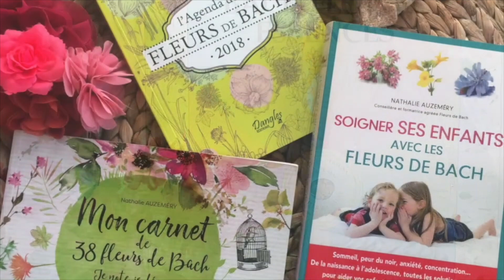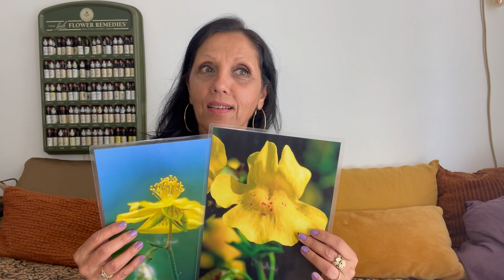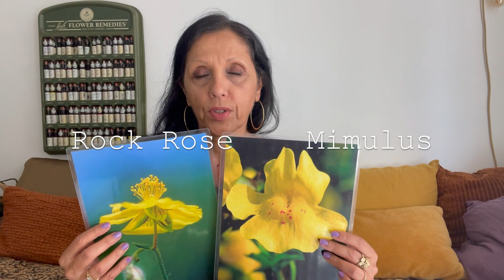Accepter et vivre les tourments de ce monde!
🤍 Quand le cœur est lourd aux vues de toutes ces catastrophes humaines, climatiques et autres…

Quelques poignées de fleurs pour nous soutenir.
Je rappelle que cette vidéo a été tournée mercredi dernier le 6 Septembre 2023…

Elle ne tombe pas à pic, parce que la vie continuera à nous tourmenter deci delà … ici ou là… par ici ou par là…

🙏🏼 Apprenons de toutes ces expériences à comprendre, que nos perceptions sont celles qui nous enseignent et renseignent le plus.. sur nous.

Les émotions nous bouleversent parce que ce que nous vivons n'est pas acceptable.
Accepter ne veut pas dire tout tolérer et prendre tout comme si de rien n'était.
Accepter c'est aussi comprendre ce qui est remué, brassé en nous.
OUI nous sommes inéluctablement impactés, c'est la vie naturellement qui nous rattrape, même si cela nous dérange, parce que nous n'aimons pas être dérangés.

🎁 Téléchargez votre pdf gratuit ici: Comment bien démarrer avec les fleurs de Bach?

🌸 Retrouver toutes les informations concernant les entretiens personnels ou les formations :
🔗contact@gueristoitoimaime
🕊️ Intuitive Mama®